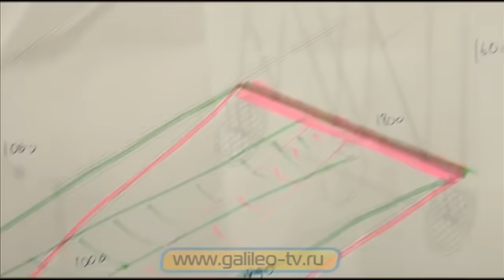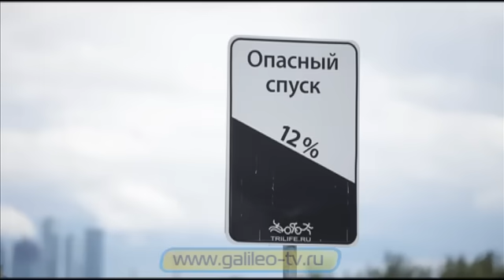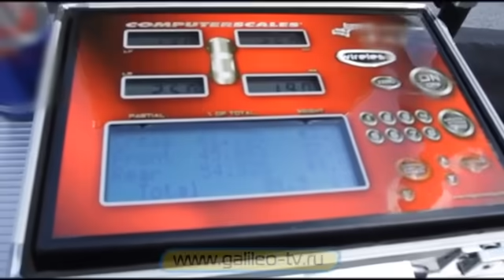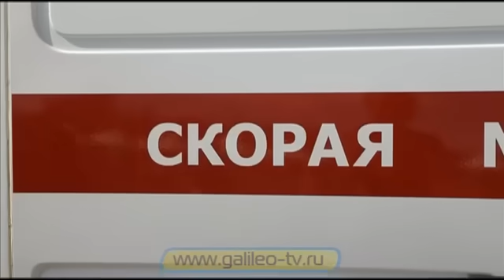Галилео. Тарантасы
Гонки на тарантасах. Какие условия участия в этом шоу? Как проводят гонки и по каким параметрам оценивают транспортные средства?

Автор сюжета: Ирина Прудникова
Редактор: Александр Колтовой
Режиссер: Алёна Урбель